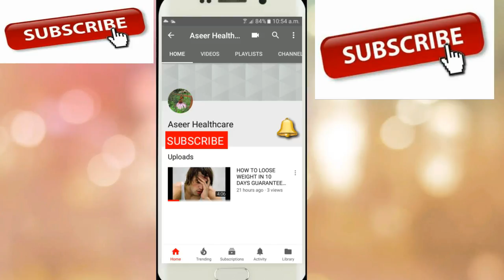Haldi/turmeric benifits Urdu/Hindi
Turmeric, Haldi healty benefits.You need only this simple tip. Try it.Keep in mind: the information on this video is designed by for educational and informational purposes only.it is not intended to be a substitute for informed medical advice or care .you should not use this information to diagnose or treat any health problems.please consult a doctor with any question or concerns you might have regarding your or your child's condition Thanks